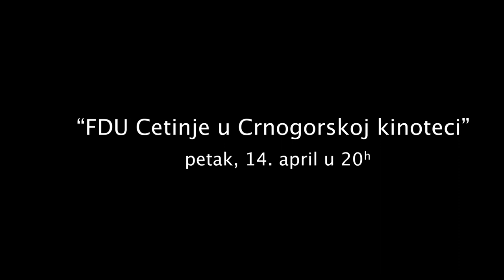FDU Cetinje u Crnogorskoj kinoteci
Petak, 14. April u 20h